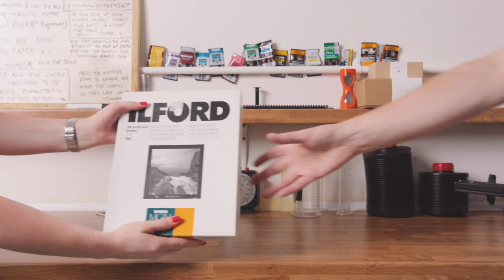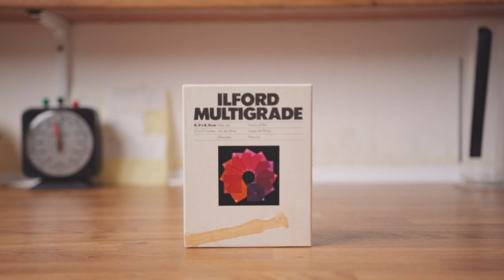Setting up the Intrepid 4x5 Enlarger (part 1)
In the first part of our guide series on the Intrepid Enlarger we'll cover everything you will need and how to get set up to begin making prints in your darkroom space.

The Intrepid Enlarger is the ultimate DIY photography tool, converting your 4x5 camera into a capable and compact darkroom enlarger to make prints from your 4x5, 120, and 35mm negatives.